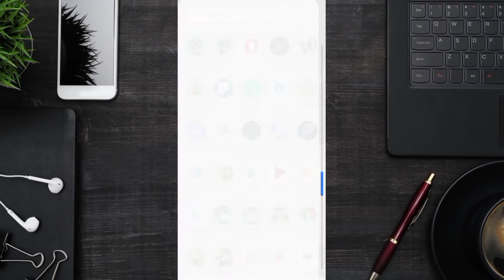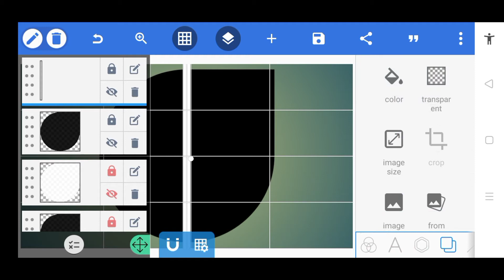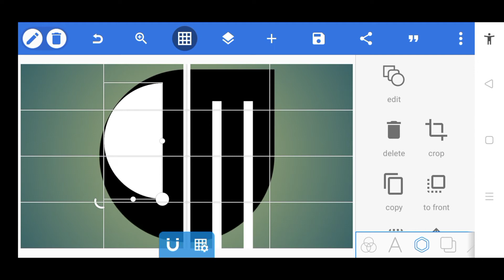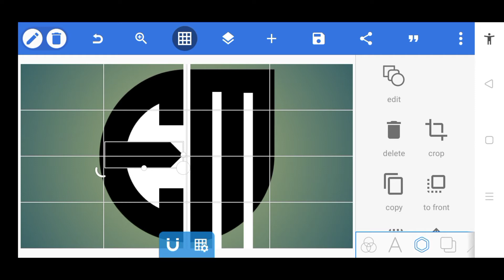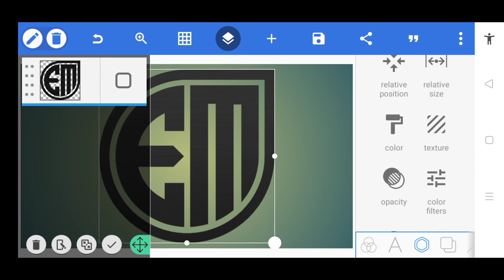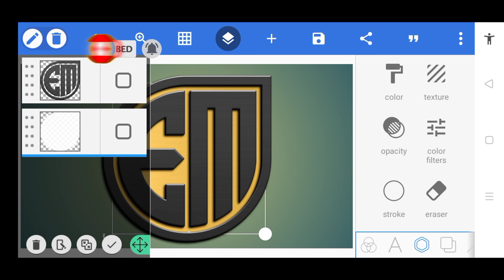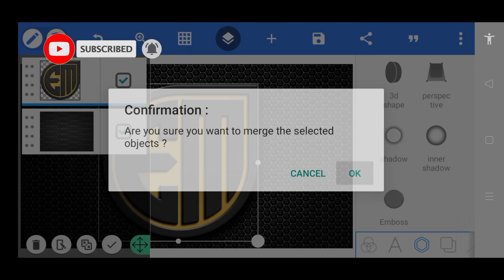EM Logo Design Tutorial in Pixellab | Uragon Tips